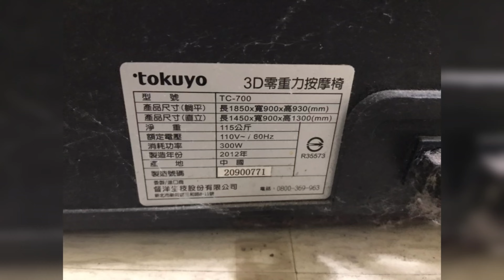桃園市龜山區 長庚醫護社區 TOKUYO TC-700#督洋按摩椅#異音排除#進階大保養#江師傅的日常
TOKUYO TC-700
本公司本著朝業界最高五星級服務及超越原廠施工水準目標努力,用心保養,盡力維護,延長設備使用壽命,希望未來能持續為每個注重服務品質的優質客戶服務!
維修一定盡力維修,不隨便要求客人更換新機!